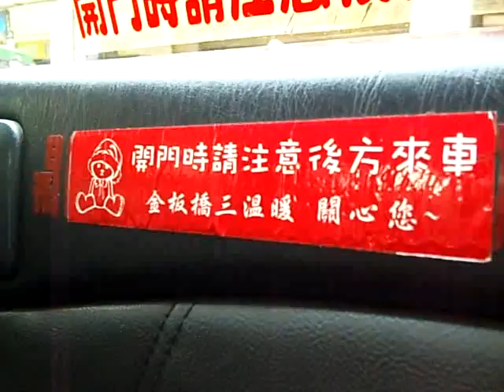林森北路＆忠孝東路一段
林森公園から台北駅へと乗車したタクシーから見た風景